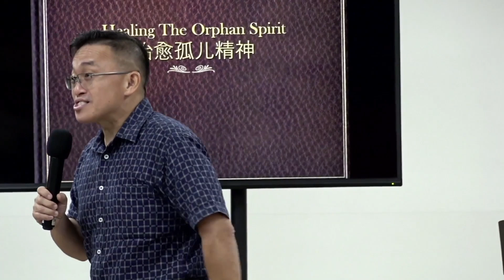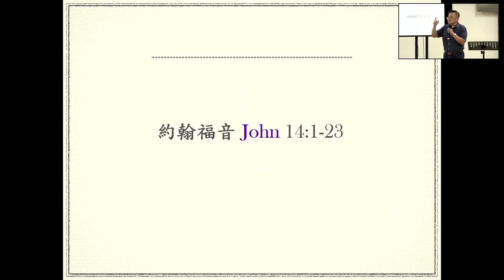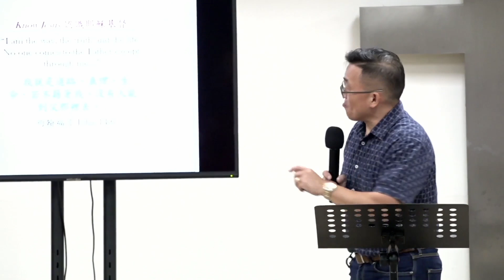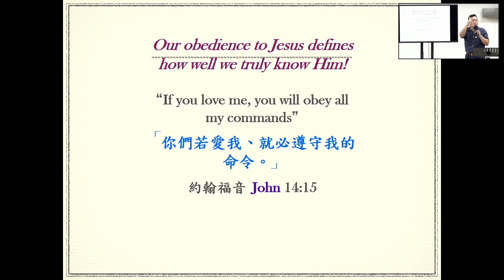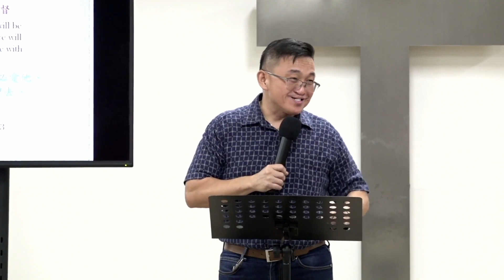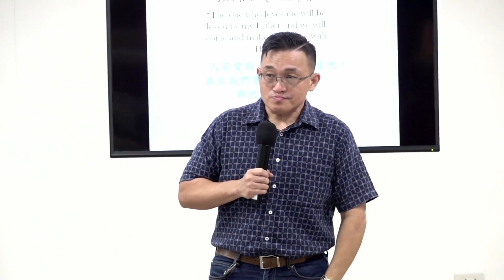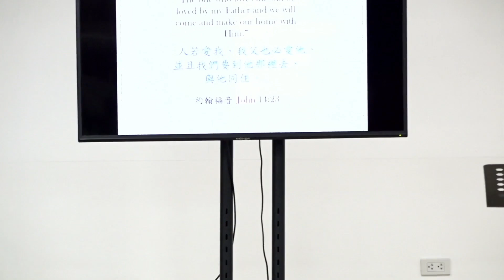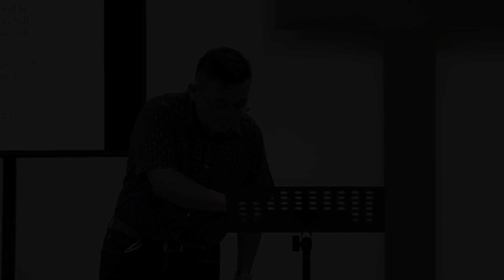June 19, 2024 - Rev. Eugene Hao (Evergreen Fellowship)